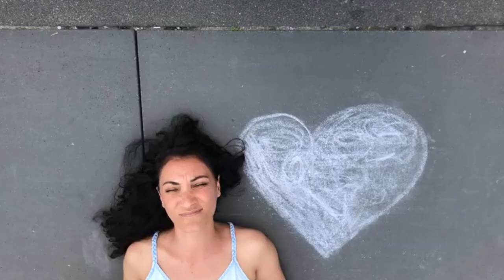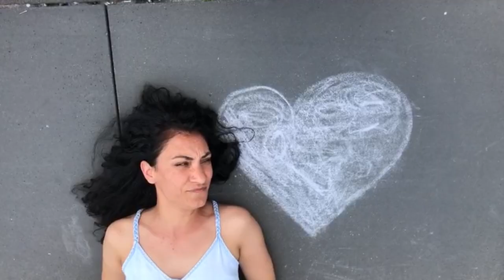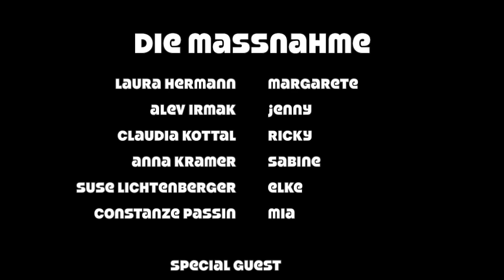DIE MASSNAHME - Folge 4: Möbelliebe | Webserie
*** DIE MASSNAHME - eine Webserie ***
Folge 4: Möbelliebe

6 Frauen und DIE MASSNAHME: Im Ausnahmezustand zwischen Homeoffice, Familie, Videocalls, Liebesleben und Wochenaufgaben. Doch was genau ist DIE MASSNAHME?
Was will das Amt? Und wer bitte ist Frau Dr. Novak?

DIE MASSNAHME - eine Webserie von und mit:
Laura Hermann, Alev Irmak, Claudia Kottal, Anna Kramer, Suse Lichtenberger und Constanze Passin